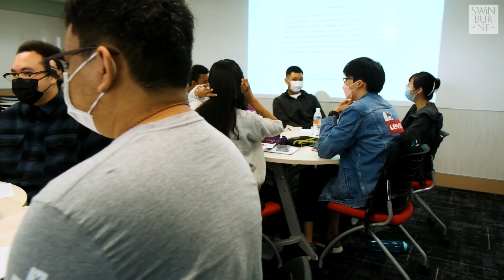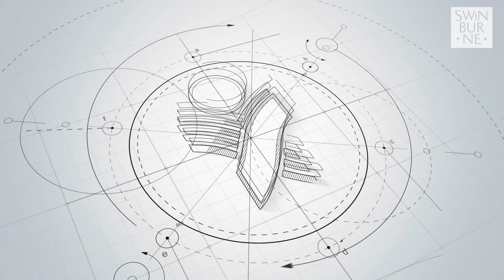English Enhancement Program (EEP)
Join our EEP program today!

In collaboration with Yayasan Sarawak, Swinburne Sarawak is inviting students to join its English enhancement Program (EEP), for its May 2023 intake.

The 4-week specialised study program helps students excel in the English language, while supporting their learning process at the university level. This is in line with the requirements of the current education system.

The program will be conducted full-time at Swinburne’s campus in Kuching. Upon completion, students may be able to articulate in the July, September and October 2023 intakes.